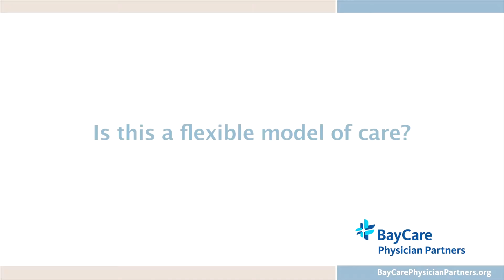BayCare Health System: Is This a Flexible Model of Care?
BayCare Physician Partners' model offers great flexibility including practice structure and payor strategies. Employed and independent physicians can come together with joint contracting capabilities.